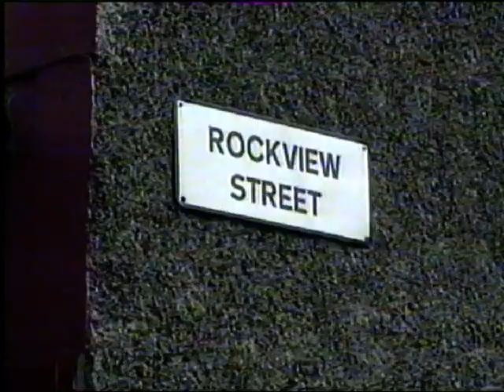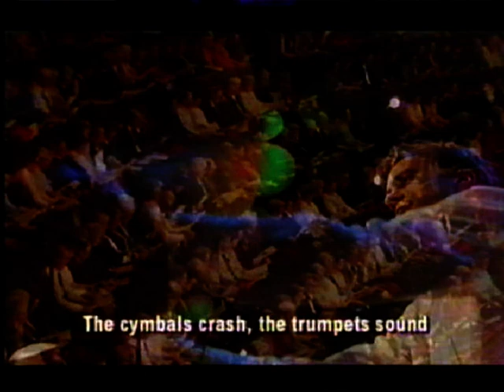BBC One NI continuity - BBC News with Moira Stuart, BBC Newsline, Songs of Praise (2 May 1999)